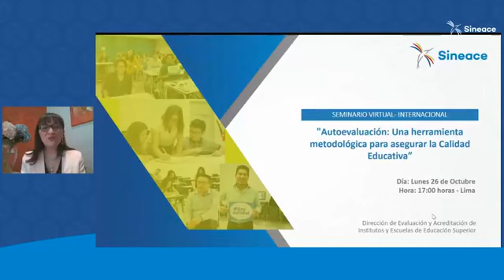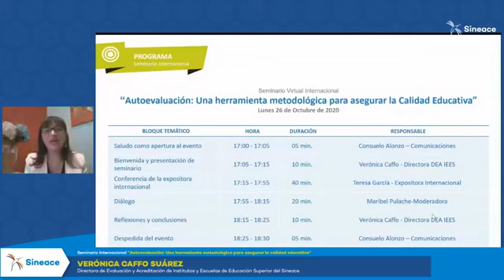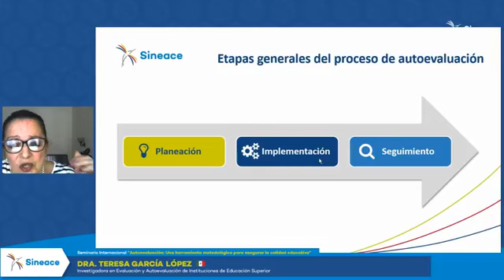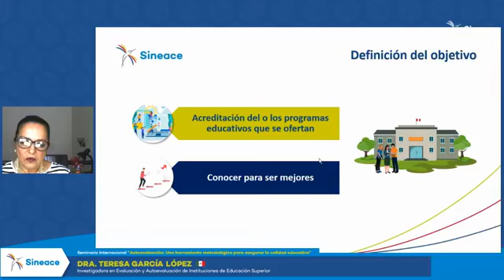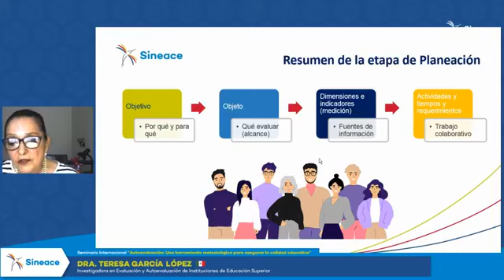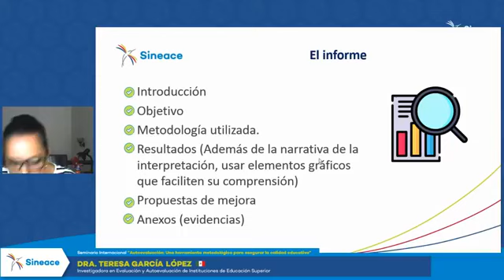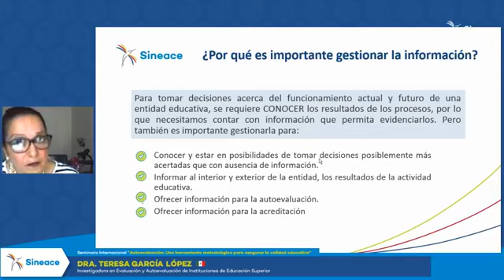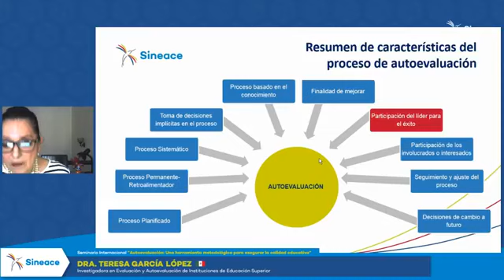Seminario "Autoevaluación: Una herramienta metodológica para asegurar la calidad educativa"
🙌¡Atención, Institutos y Escuelas de Educación Superior! 🎥🔴No dejen de participar en este espacio de mejora continua que busca identificar los pasos del proceso de autoevaluación, reconociendo la importancia de la gestión de la información para la toma de decisiones, y los desafíos y aprendizajes en la implementación de este proceso.